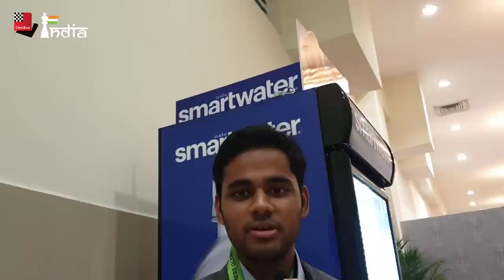"This is the first time I have helped Team India win at the Olympiad" - Arjun Erigaisi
Arjun Erigaisi played a tremendously risky game to beat GM Mircea-Emilian Parligras in the 5th round of the Chess Olympiad 2022. This win helped his team score a crucial victory over Romania and take home the critical 2 points. In this interview with Amruta Mokal, Arjun goes over his game and speaks about the key moments that helped him bring the full point home.